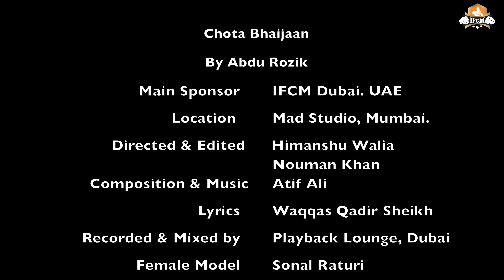CHOTA BHAIJAAN (छोटा भाईजान) | by Abdu Rozik | IFCM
Today on 8th October 2022,  I am launching my first ever hindi song,  a dream i had since i was young watching the old casettes of all those old famous hindi movies in my village in Tajikistan.  I am personally  dedicating this to Sir Salman Khan Bhaijaan who inspired me to visit India more and who gave me a chance in his movie Kisi ka bhai Kisi Ka Jaan. I cannot speak hindi yet...but I couldn't speak English either 5 months ago so I will do my very best for all of you and love you all for all your support.

I have watched, loved and listened to hindi music since i was young so here we go at the first attempt to sing hindi ..💗

I really want to thank IFCM.AE my Management for investing in me and believing in me, without hesitation and also Mr Rrahul Narain Kanal who has supported me wholeheartedly on my India journey. I hope you all like it please comment and vote for me on Bigg Boss 16 too!! 🙏

Credits :
Chota Bhaijaan by Abdu Rozik

Exclusive Management: @ifcm.ae
Location and videography: MAD Studio Mumbai, India.
Direction & Edited by :  Himanshu Walia, Nouman Khan
Composition & Music :Atif Ali
Lyrics : Waqqas Qadir Sheikh
Recorded & Mixed by : Playback Lounge, Dubai
Female Model : Sonal Raturi
FORCE KILLA top

These are my only official pages all others are fake.

Sir Salman Khan and his team 🙏